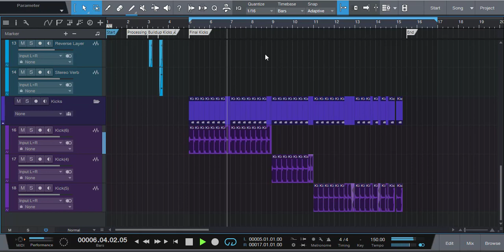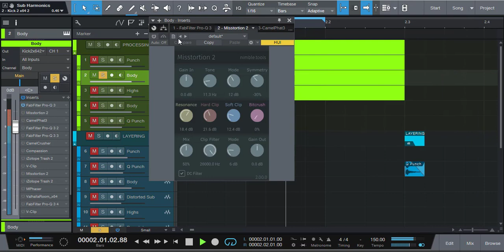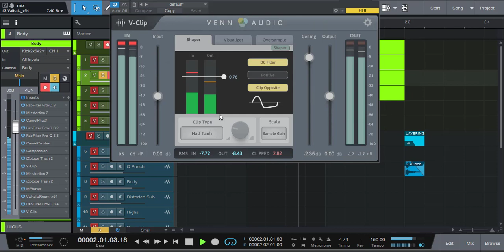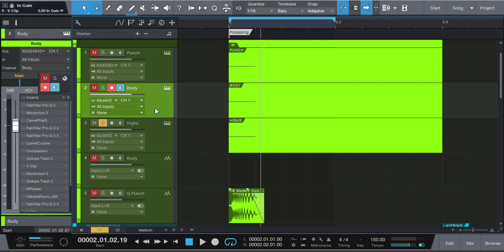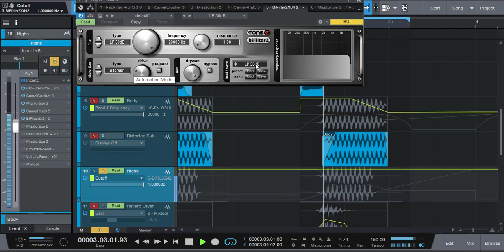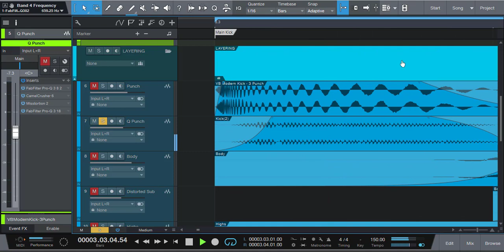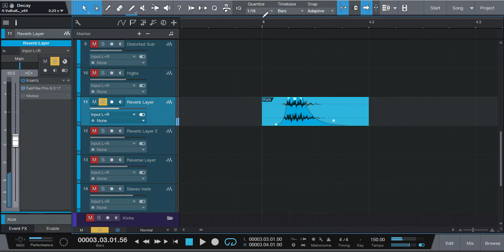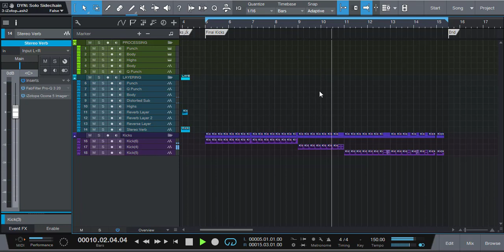Hardstyle Kick Tutorial - Modern (Mid Intro Style Kicks), Coone || Sub Zero Project || Headhunterz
This is a walk-through video of my new Hardstyle Kick. I used 3 Kick 2 Instances to create 3-4 layers, after which I again processed those Layers to achieve this sound.